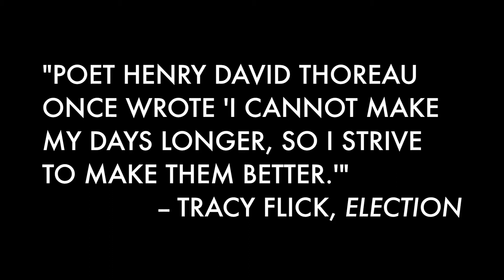Carpe Diem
Let us all endeavor to live our lives to the fullest.